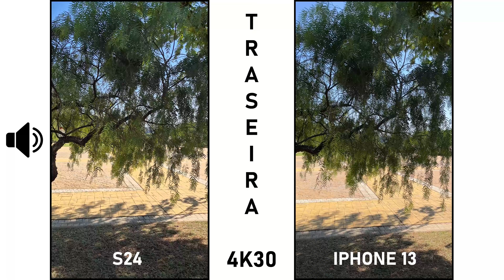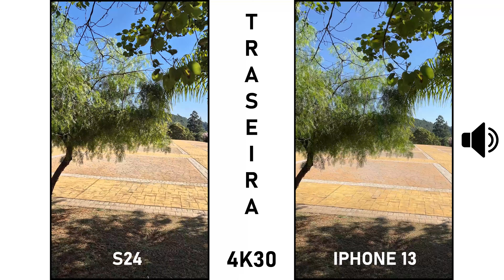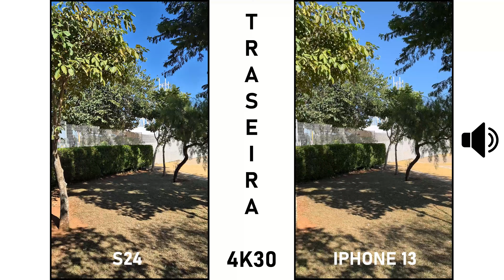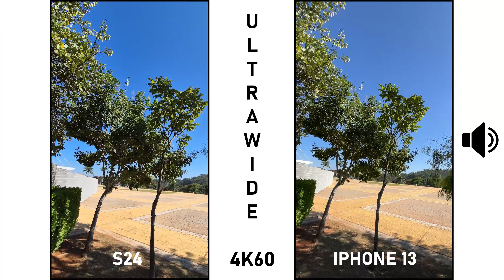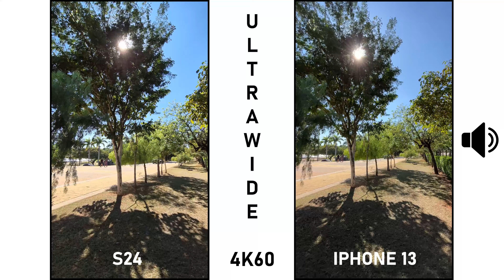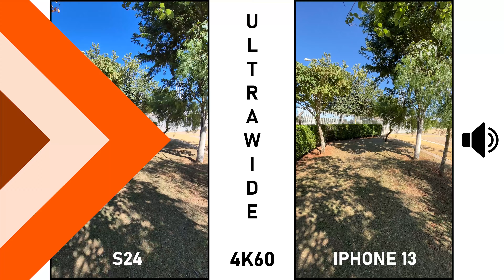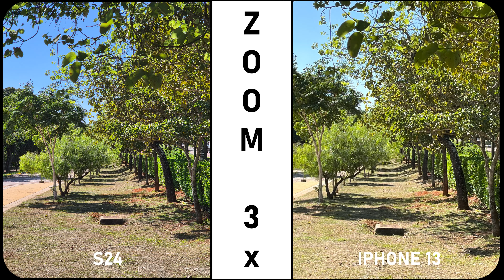Galaxy S24 vs Iphone 13: Lado a Lado em FOTOS e VÍDEOS (Muita Diferença?)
Tirei muitas fotos e gravei inúmeros vídeos com o Galaxy S24 e o Iphone 13. Será que tem muita diferença entre eles?

▶ Pauta de Conteúdo:
00:00 S24 vs Iphone no duelo de câmeras
01:28 Frontal 4K60
04:41 Traseira 4K30
07:22 Traseira 4K60
09:24 Ultrawide 4K60
11:11 Desfoque
12:58 Fotos dia
14:53 Fotos noite
15:40 Conclusão

Neste vídeo, vou comparar lado a lado as câmeras do Galaxy S24 (base) que foi lançado neste ano de 2024, contra um iphone lançado em 2021! Eu estou falando justamente do iPhone 13. Muita gente talvez deixe esse debate de que talvez os dois telefones não dão certo de comparar devido à idade do iPhone. Mas uma coisa que me surpreendeu é que mesmo o dispositivo da maçã sendo consideravelmente mais velho ele ficou bem páreo com o S24! Veja fotos e vídeos em alta qualidade e comente se você notou tantas diferenças assim.